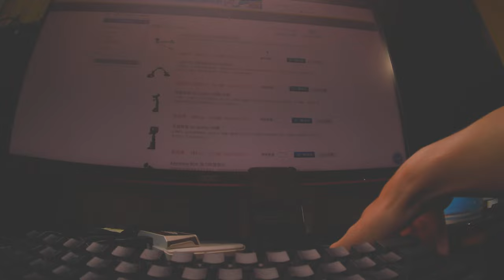Cinematic test rolling shutter motion blur high battery Runcam thumb pro 4K action cam 3